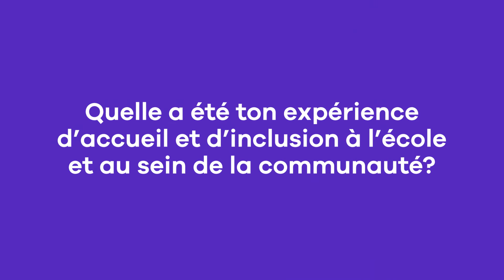Une mosaïque de parentalité! - Amanda Coulas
Être autochtone n’est pas une honte! Petit à petit, Amanda Coulas tisse des liens avec ses racines autochtones et cherche à en apprendre davantage. Selon le Centre national pour la vérité et la réconciliation, l’éducation est la clé de la réconciliation. Visionnez sa vidéo, enregistrée dans le cadre de la campagne Une mosaïque de parentalité dans laquelle elle parle de sa réalité et ses défis. Elle aborde également ce qu’est la bienveillance pour elle.
Soutenez la diversité et l’inclusion en utilisant le mosaiquedeparentalité.